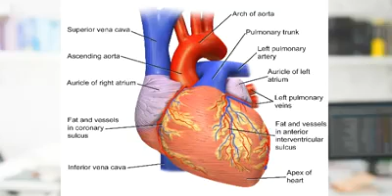ഉപ്പ് തൊട്ടു ഹ്യദയാഘാതം വരെ